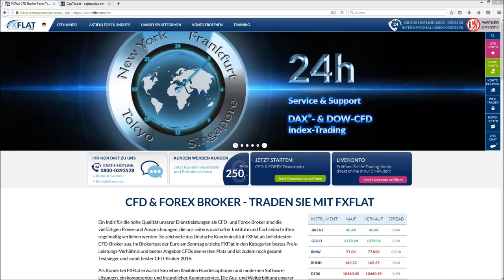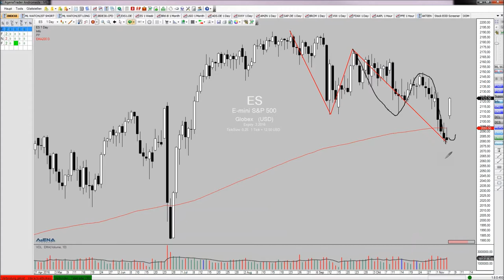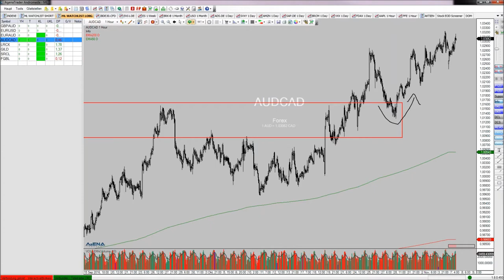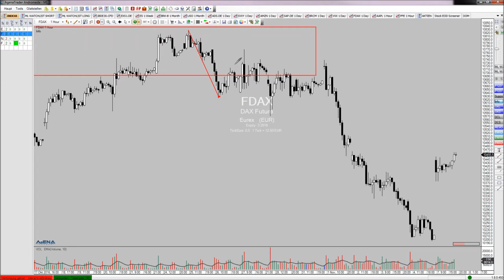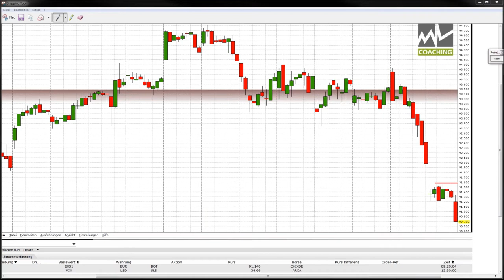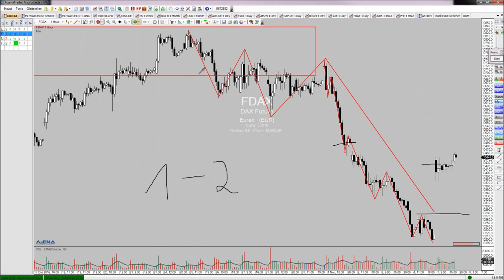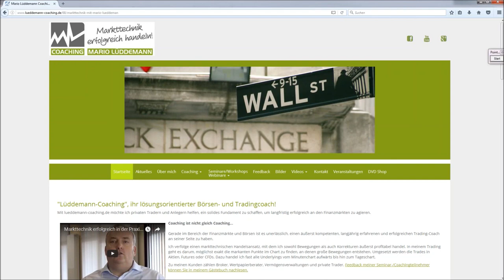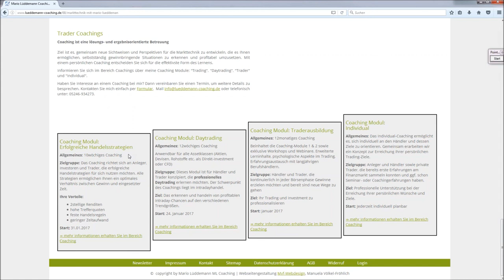FXFLAT Marktausblick und Live Trading mit Mario Lüddemann am 07.11.2016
Mario Lüddemann von Markttechnik erfolgreich handeln zeigt Ihnen in diesem Video vom 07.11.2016 bei FXFlat, wenige Tage vor der US-Wahl, wie Sie eine sinnvolle Markt- und Handelsvorbereitung machen und die Märkte dann nach aussichtsreichen Trades durchsuchen.

-Jens Rabe - Optionsstrategien - aktueller Marktausblick 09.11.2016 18:30 Uhr
-MetaTrader Plus - Mini-Terminal 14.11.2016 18:00 Uhr
-Grundlagen Trader Workstation (TWS) 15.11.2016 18:00 Uhr
-AgenaTrader Carsten Berger - Backtesting 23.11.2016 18:00 Uhr
-Die Algo-Schule - Trades automatisiert ausführen 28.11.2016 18:00 Uhr
-Marktausblick und Live-Trading mit Mario Lüddemann 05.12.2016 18:00 Uhr
-FXFlat Indikatoren - Relative Strength Index (RSI) kostenlos 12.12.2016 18:00 Uhr